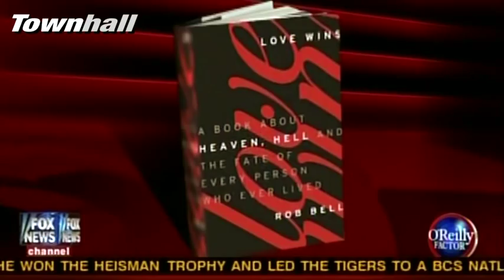Rev. Franklin Graham: Rob Bell Is A "False Teacher" & A "Heretic"